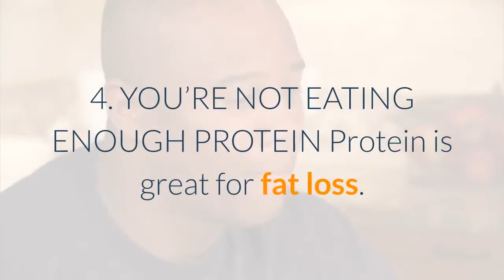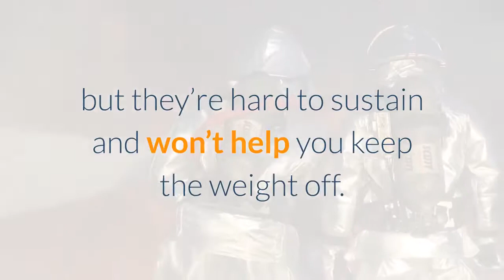12 Weight Loss Mistakes You Didnt Know You Were Making